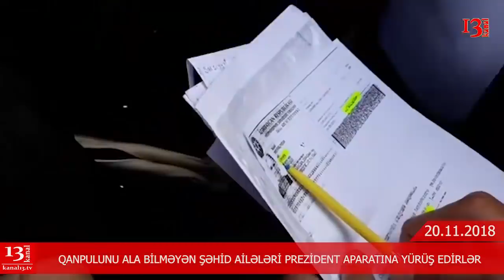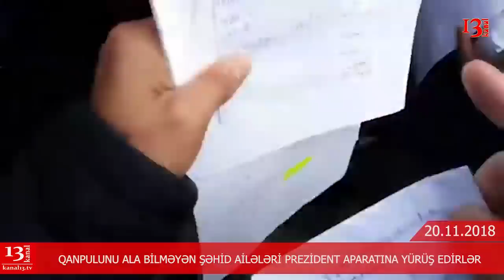"Hansı nazirin övladı güllə qabağına gedib?" - Şəhid ailələrinin etiraz aksiyası